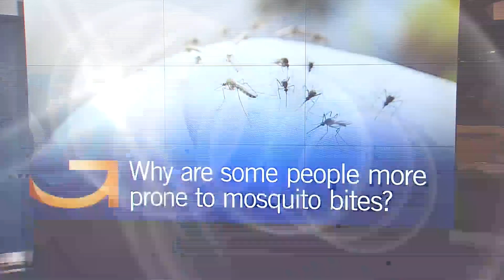Good Question: Why Are Some People More Prone To Mosquito Bites?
Susan-Elizabeth Littlefield sniffed out the unusual answer with the help of a U of M entomologist (2:33).